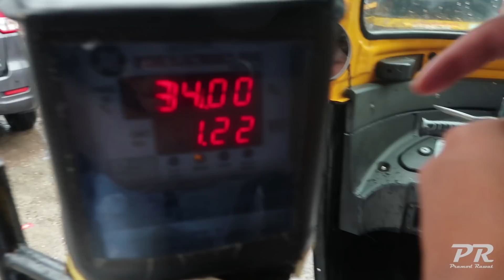Mumbai Local Train Struggle | Pramod Rawat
I'm sure you guys have heard about Mumbai Local crowd. Let me show you the real struggle now. Watch the complete video to know what goes down in this Mumbai Local Train Struggle vlog.